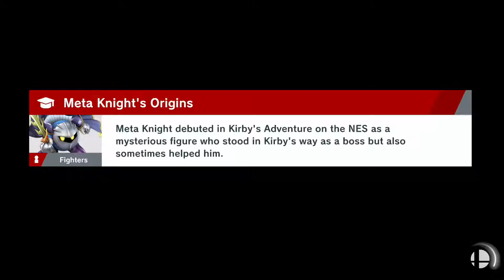MChan vs Terra 2.0: These Long Matches Again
DMK vs Sheik

The rivals are back at it with their long matches on Super Smash Brothers Ultimate.